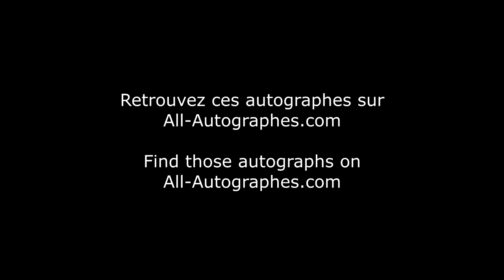Bill Skarsgard signing autographs in Paris (Part 1)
Bill Skarsgard was in Paris for the filming of the new John Wick movie. Nice man, signing and taking pictures with fans !